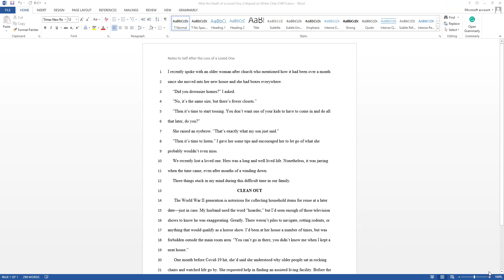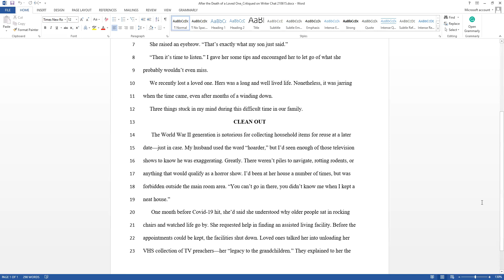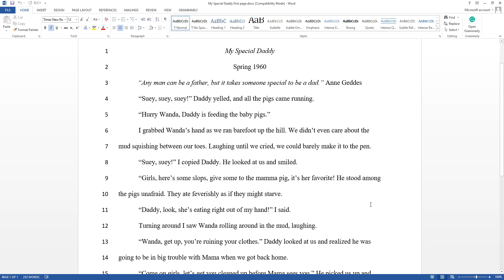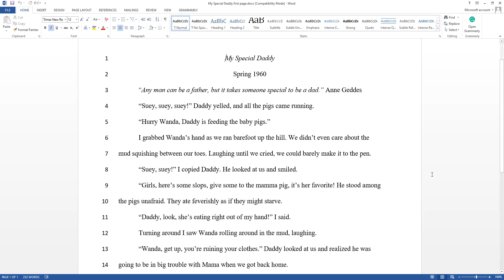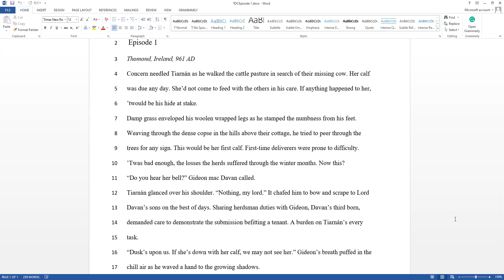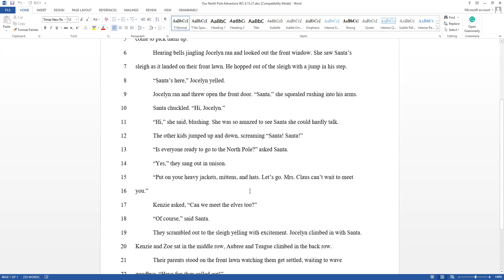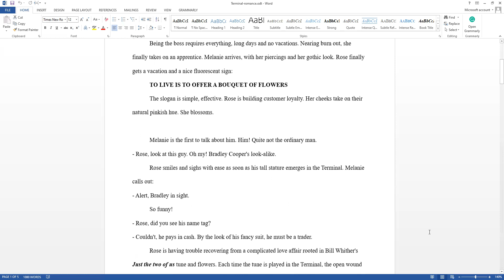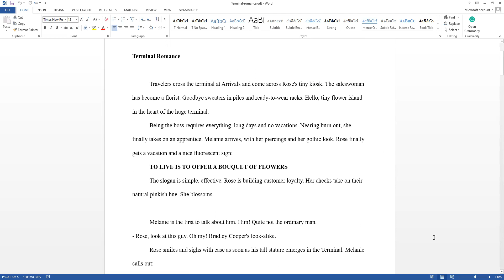Writers Chat ~ Critiquing Our Work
On our previous Writers Chat episode, author Eva Marie Everson, the founder and president of Word Weaver International, shared the critiquing process developed by her organization to help writers improve their work and to prepare them to meet with editors and agents at writers conferences. This week, we used a modified version of the Word Weaver process to critique five first-page submissions, both fiction and nonfiction. A special thanks to the brave writers who submitted their work and thanks to Brandy Brow, Jann Martin, Norma Poore, and Melissa Stroh for demonstrating a positive and encouraging method for critiquing the submissions.